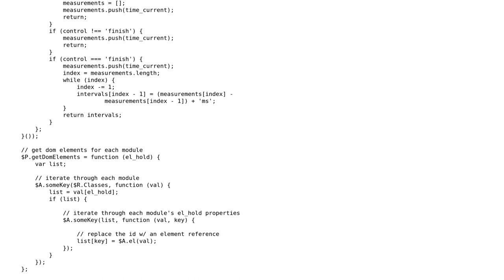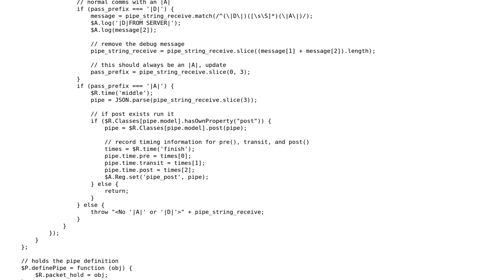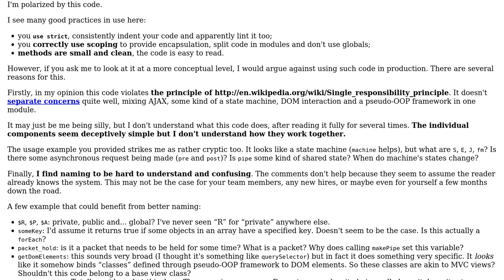Code Review: A package for classes and Ajax